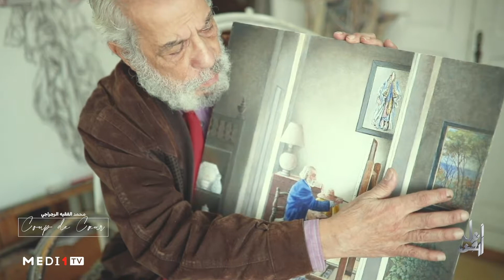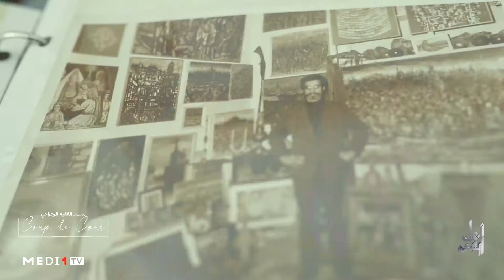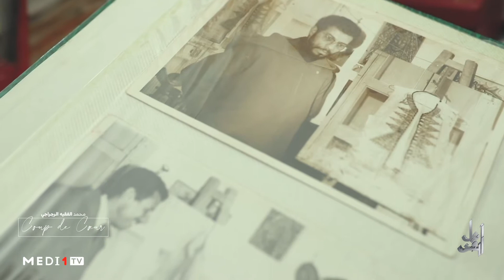"Coup de Cœur" .. الفنان التشكيلي محمد الفقيه الرجراجي